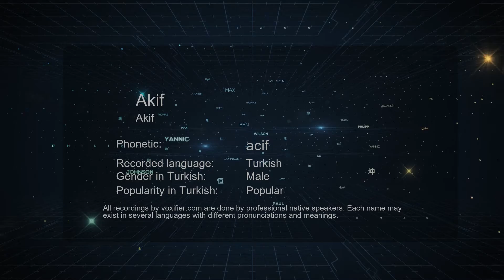How to Pronounce Akif (Akif) in Turkish - Voxifier.com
This is the Turkish pronunciation, gender, and phonetics recording of the name Akif (Akif). The same name may exist in other languages with different pronunciations. Check the meaning of name along with other possible pronunciations or similar names for free Voxifier uses the help of expert linguists to simplify pronunciations by replacing some special sounds with sounds more commonly available across all languages.